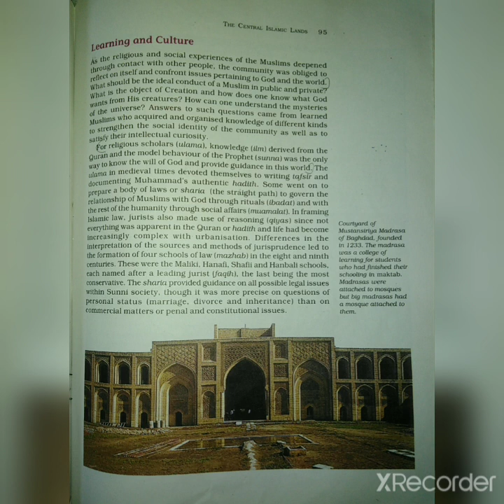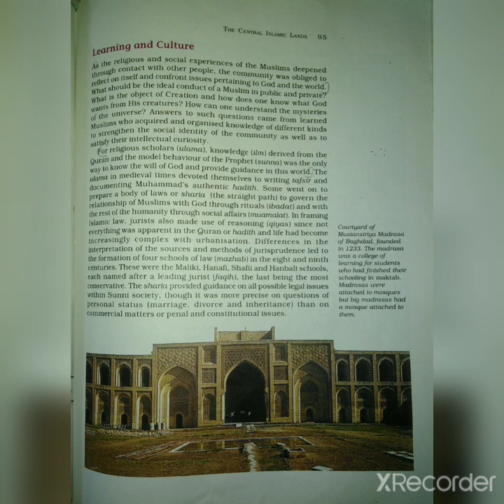History |Class-11 |Theme 4 The Central Islamic Lands